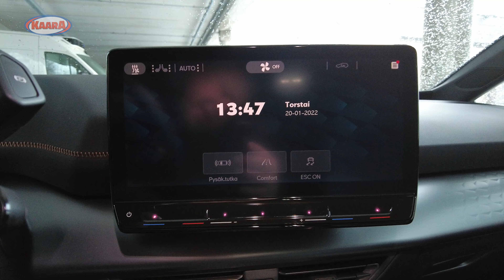Ensifiilis YouTube: Cupra Born 2022